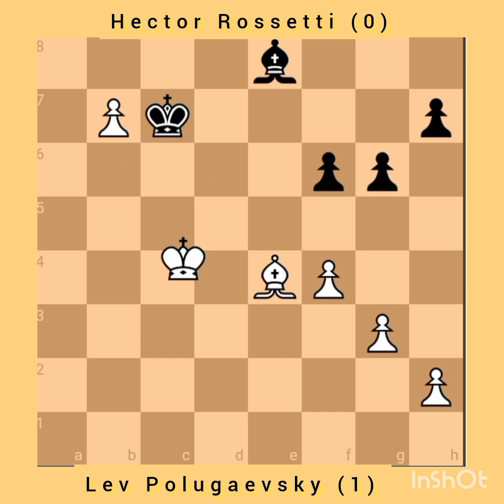Lev Polugaevsky vs Hector Rossette English Opening || Capablanca Memorial, 1967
They opening with English Opening. This game played at Capablanca Memorial (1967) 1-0.
Polugaevsky win this game.